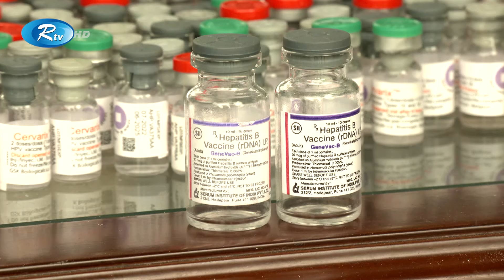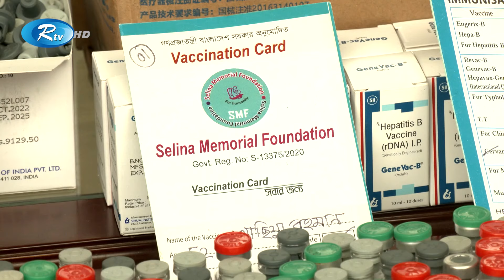জরায়ু ক্যান্সারের নামে দেহে পুশ করা হতো আমদানি নিষিদ্ধ হেপাটাইটিস বি-এর টিকা! | Fake Vaccines | Rtv